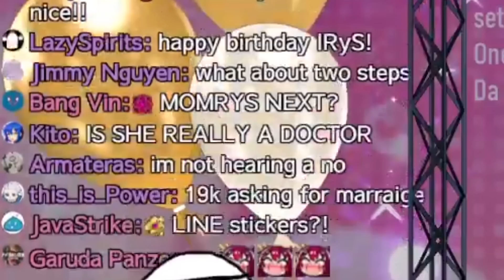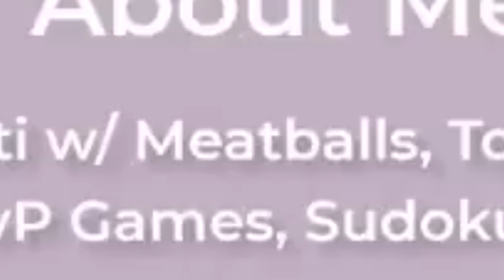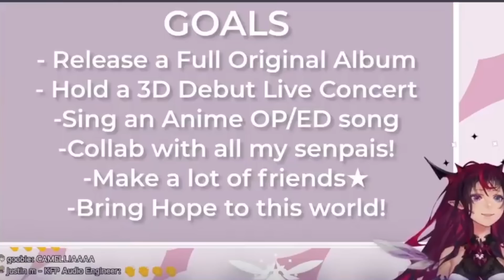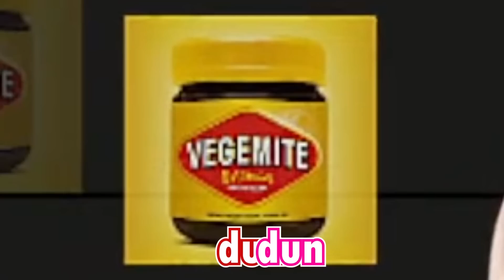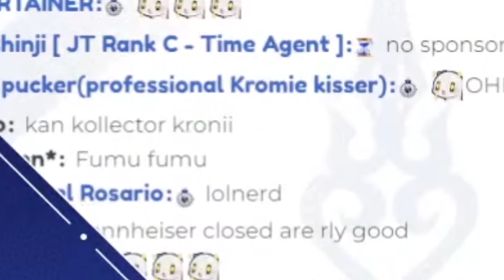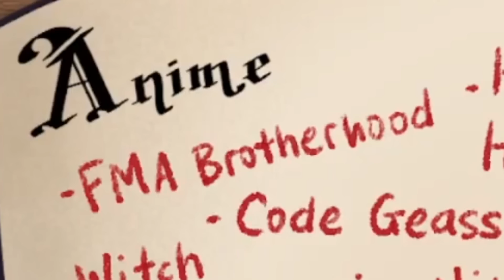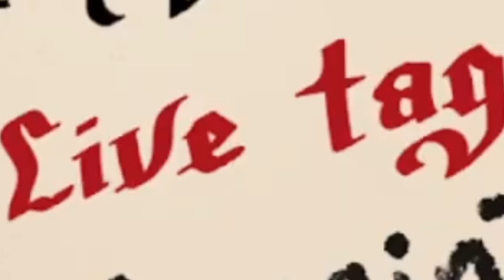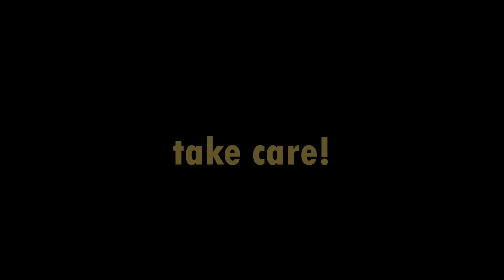The BEST HololiveEN Moments From July! [MONTHLY RECAP] | HololiveEN Clips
In this video, you'll see the best HololiveEN moments from the month of June (2022)! 👇Here's a small teaser of what you can look forward to! 👇

🔱Gawr Gura discovered the true meaning of strength (breaking your opponent's mind). 💀Calliope Mori got beat up by an imaginary Ceres Fauna. 🪐Tsukumo Sana had a bunch of awesome collabs and then said her goodbyes to Hololive (Sana is eternal💛). 🔎Amelia Watson educated her chat when they really didn't want to be educated. 💎IRyS celebrated her 1st Anniversary and exposed herself to the weaponized cringe of her debut stream.

⏳Ouro Kronii received another visit from an old friend/mortal enemy/general nuisance: Cortana. 🌿Ceres Fauna found a 10,000-year-old vampire mommy (her words, not mine). 🐙Ninomae Ina'nis told us two almost-unbelievable stories that are just embarrassing enough to be true. 🐔Takanashi Kiara celebrated her birthday. 🎲Hakos Baelz discovered she likes to slap and be slapped in a very normal HoloCouncil off-collab. 🦉Nanashi Mumei said some really sweet things about Sana and her graduation (a non-cursed Mumei clip? enjoy this while it lasts).

holoTEMPUS made their debuts towards the end of July and they knocked their first streams out of the park! Give a warm welcome to Regis Altare (short, stinky king), Axel Syrios (illiterate king), Magni Dezmond ('you know what they say about large hands?😉' king) and Noir Vesper (FPS-hating, plastic-loving king)!

Weekly recap is gonna be a bit later than usual because I was away from my computer (on a work trip) for the past five days :))

TIMESTAMPS
00:00 Week One
15:06 Week Two
27:41 Week Three
37:21 Week Four
51:31 The End

💻 Clip from this stream: too many to link! look at the weekly recaps and go from there!
📷 Thumbnail art: it was the guy who always does them (me)

I upload tonnes of heavily-edited, funny Hololive EN clips every week! This could be, for example, a Hololive Minecraft clip or a 'Best Moments' clip of a big occasion - maybe of Hololive EN's Halloween, Christmas and Birthday specials or of new member debut streams!

This channel also shines a spotlight on some of the more grounded and 'real' moments in Hololive English's history - all provided with PLENTY of context, of course! If that ain't your thing, don't worry... there's only another 900 clips to watch instead!